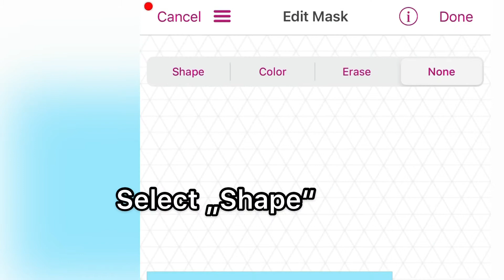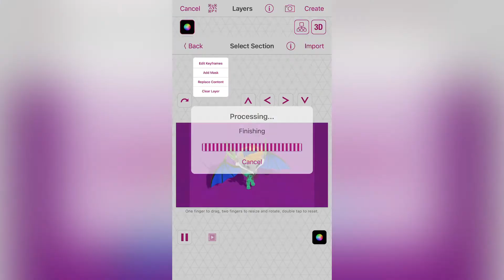How to do the spinning Background (VideoStar)